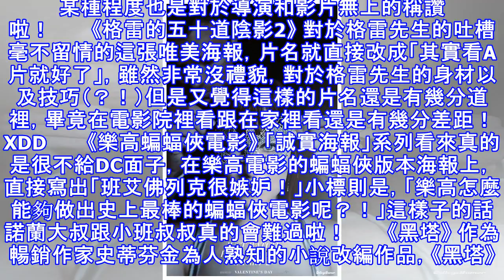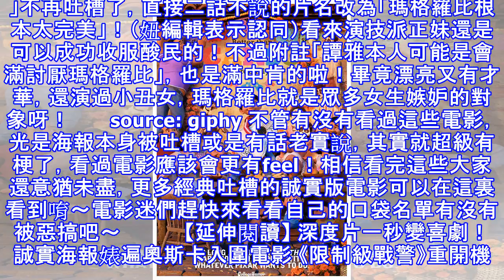2017誠實電影海報戳中大家笑穴！是誰說班艾佛列克羨慕樂高蝙蝠俠的啦！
2017誠實電影海報戳中大家笑穴！是誰說班艾佛列克羨慕樂高蝙蝠俠的啦！
總是用黑色幽默冷不防戳電影一箭的誠實海報系列（If Movie Titles Were Honest）年度回顧來囉～妞編輯為大家挑選幾幅直白又過分的幽默海報來，喚醒大家對這些電影的不同記憶！     《神力女超人》 片名直接改成「彌補蝙蝠俠對超人」，這樣真的好嗎！而且最上面副標居然說：「證明DC是可以拍出一部好電影的！」DC官方看到這幅海報的時候，應該就立下今年要繼續拍出好作品的新年新希望了吧！ ...